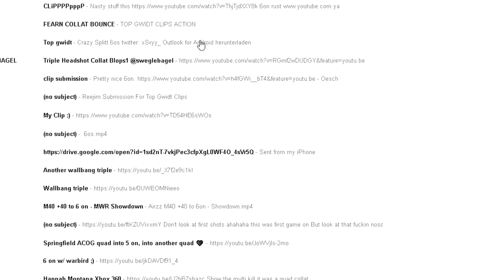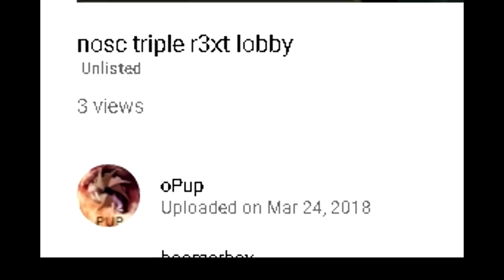EVERY CLIP IS HACKED!!!!! [Top GwidT Clips week #1337]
Hope you enjoy this week of Top GwidT Clips, Powered by Scuf Gaming and GFUEL